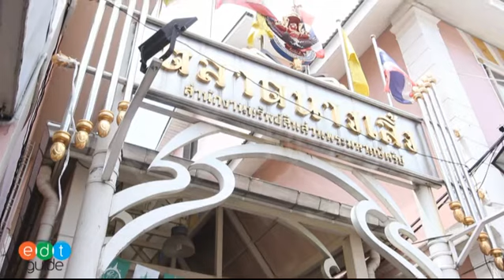ทางเข้าร้าน ส รุ่งโรจน์.mp4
ทางเข้าร้าน ส รุ่งโรจน์